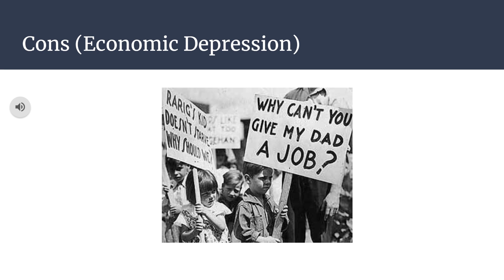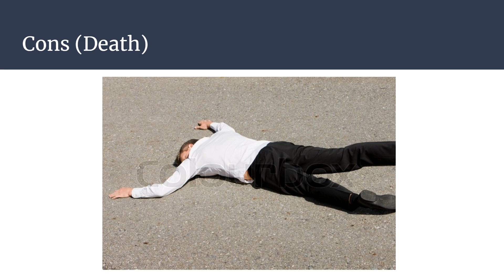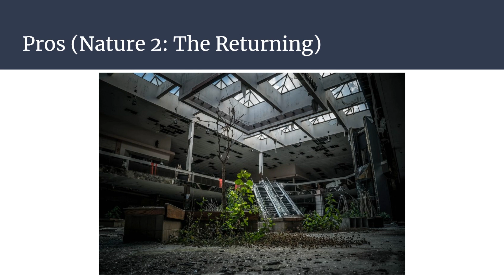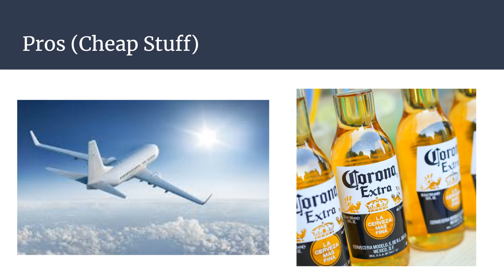Corona Cons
Public Speaking group project for Prof. Douskey